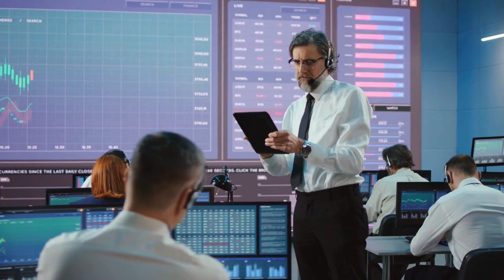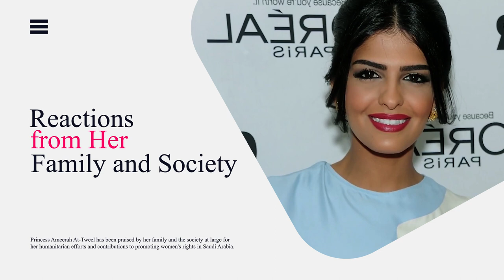The Most Beautiful and Controversial Princess Ameerah Al-Taweel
Ameerah Al-Taweel is a Saudi Arabian princess and philanthropist who has been making headlines in the media lately. In this video, we will explore Ameerah's life and her contributions to society.
We will start by looking at her background and family life. Ameerah is the daughter of Saud bin Talal, a powerful Saudi Arabian businessman. She is married to Prince Al-Waleed Bin Talal Al Saud and is the Vice-Chairman of his Kingdom Holding Company.
We will then look at some of Ameerah's most notable achievements.

and 106A, the fair use of a copyrighted work, including such use by reproduction in copies or
phonorecords or by any other means specified by that section, for purposes such as criticism,
comment, news reporting, teaching (including multiple copies for classroom use), scholarship, or
• This video could contain certain copyrighted video clips, pictures, or photographs that were not
above.